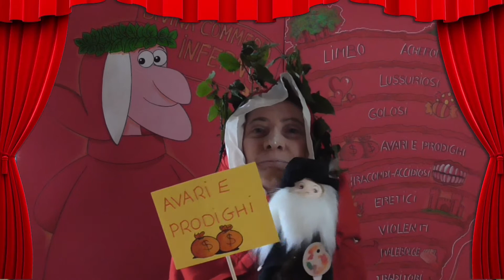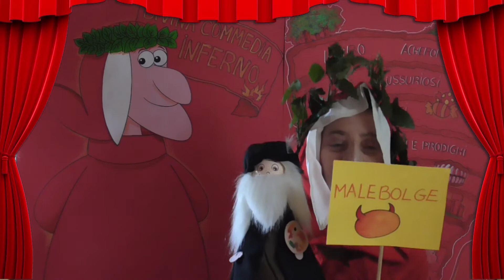Leo & Giocondina - DANTE (L'INFERNO)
TITOLO: Leo  & Giocondina - DANTE (L'Inferno)
PERSONAGGI: Leo - Giocondina
INTERPRETI: Laura Bozzano in arte Laura Minni
REGISTA E RIPRESE VIDEO :  Pietro Cassani in arte Nonno Pi
MUSICHE: Marco Parmigiani / Fabio Calcagni - MW Edizioni
I personaggi e le storie di Leo, Giocondina, Mangiapatate e Mano sono stati ideati da Laura Bozzano in collaborazione con Associazione Storicamente di Sedriano (MI)